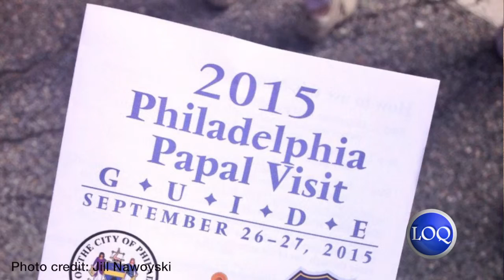LOQation News: Papal Visit